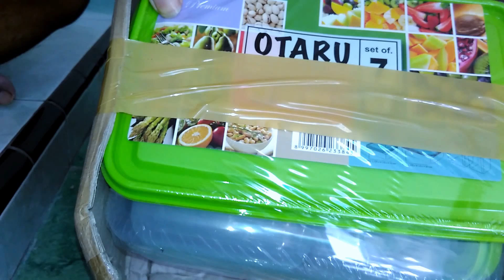Calista Otaru Sealware Set 7G Premium UNBOXING from TRITON OLSHOP